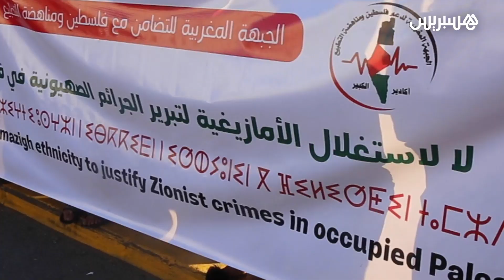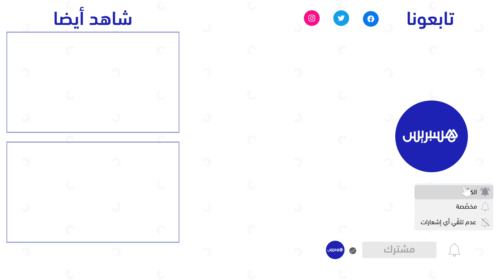أكادير.. وقفة تضامنية حاشدة مع الشعب الفلسطيني